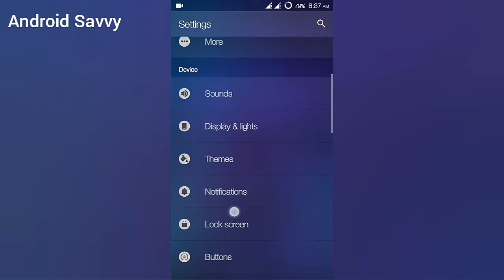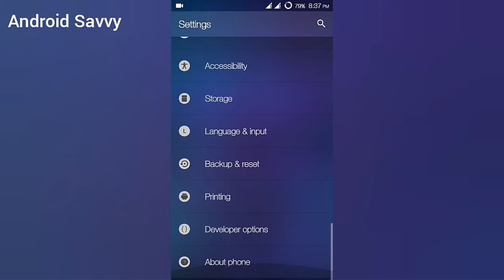[CM Themes Overview] - DARK PURPLE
Dark Purple is a beautiful CM theme,
Must have a compatible CM Theme Engine to apply this.

A bluish purple theme with added style. Includes Dark Hangouts and many themed apps.